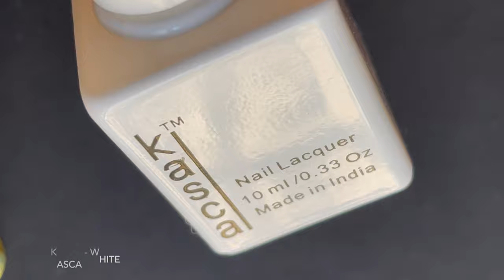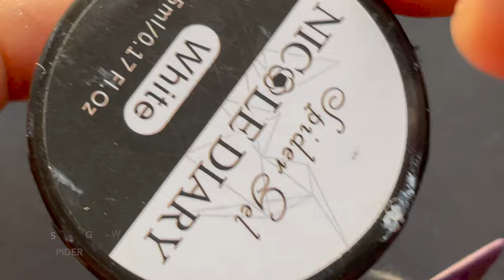Ombre + Spidergel Nailart || Easy Nailart at Home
Hello Friends,

Hope you all are doing well. Here is a new nail art video for your all. Hope you guys enjoy this :)

Love
Ammu

Products Used

💜Spider Gel: Aliexpress.com and unfortunately this is no longer available for us to buy
💜Sponge: Drug Store
💜Top Coat: finials gel top coat (Ig Store: @rinails)
💜Stones and decor: Aliexpress.com

10% site wide off on BornPretty: Use Code, BSL10

💜Music Credits💜